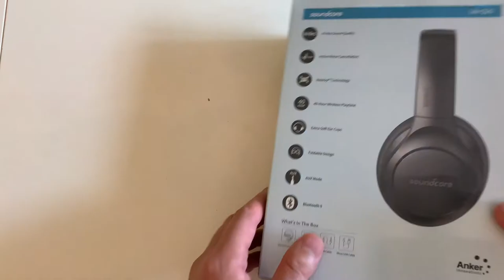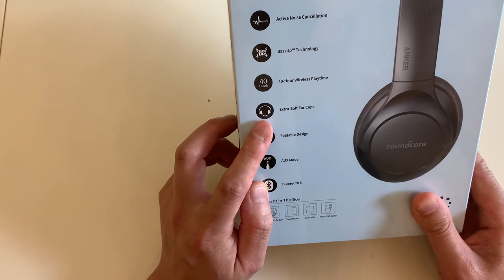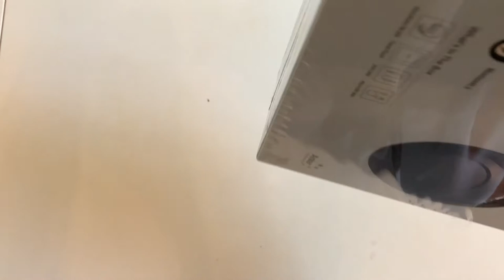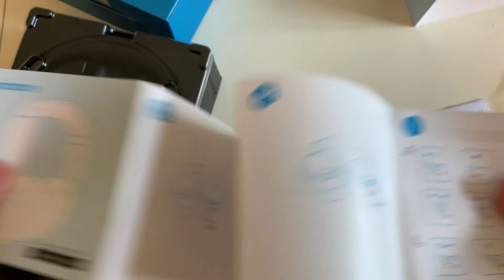Anker Soundcore Life Q20！亚马逊最(火爆)销售第一！无线蓝牙降噪耳机。（$50美金真的吗？）(内建字幕）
这个耳机！哦，是亚马逊最火爆销售第一，最佳性价比，最舒服。之一！
现在购买还有十块美金优惠！
亚马逊网址：